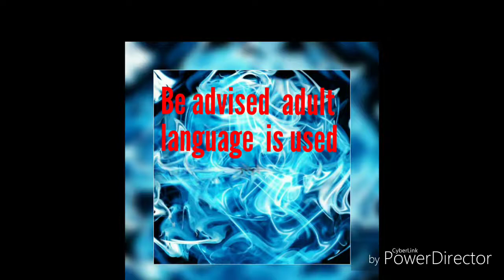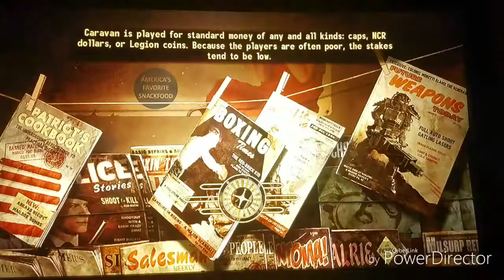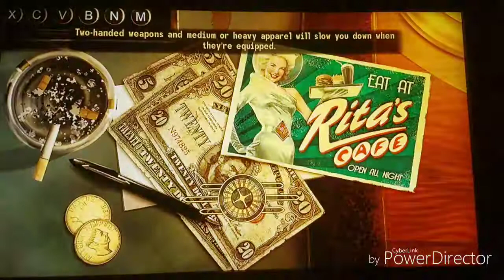Fallout new Vegas episode 15 cook-cook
Discord Anthony Giacobbe